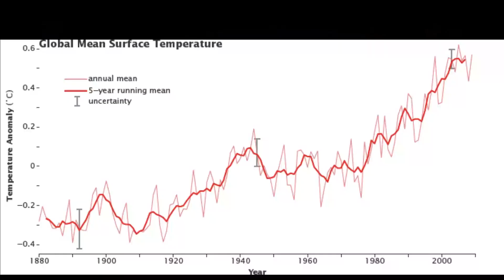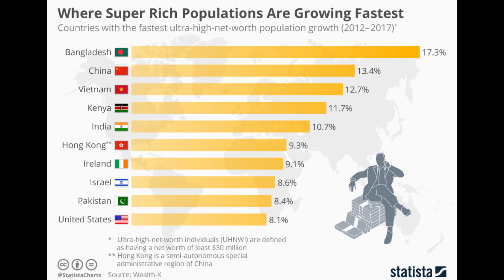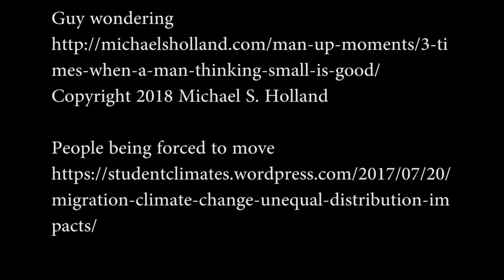Kumar Rohan World of 7 Billion Edit 1